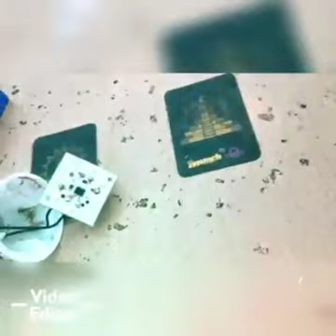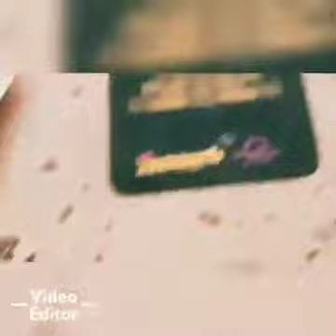HowToRepairLedBulb LEDBulbRepairing 3WattLedLampRepairing WestBengalElectronics DIYElectronics